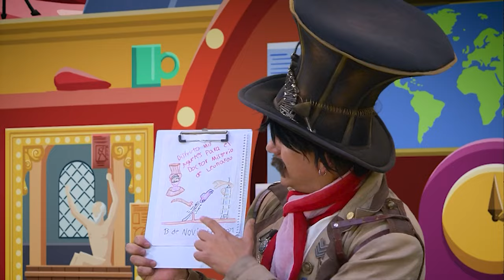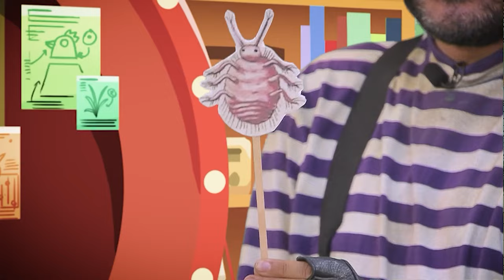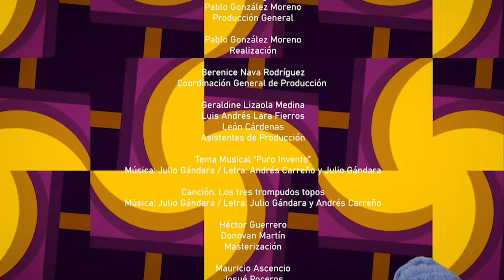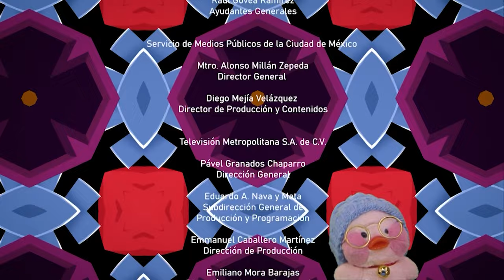Puro invento | Ep. 7 La grana cochinilla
Algunas personas consideran horrendos a ciertos insectos, entre ellos a la cochinilla. En este programa te enteraras de cómo se le ocurrió a la humanidad producir el color rojo, y para ello utilizó a las cochinillas. Así que feas o bonitas, pero muchas de ellas son parte de los mejores cuadros de la historia del arte. Como es costumbre “Puro invento” tiene datos curiosos, canciones y mucha diversión.

Una coproducción de @capital21canal y Canal 22